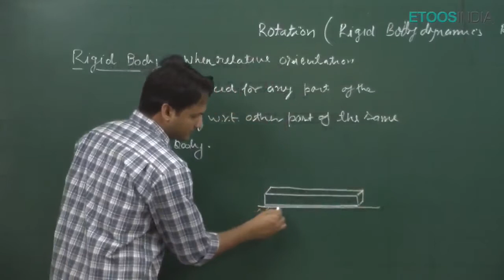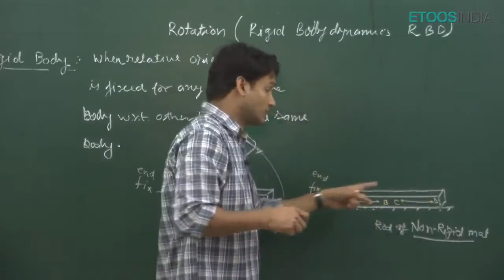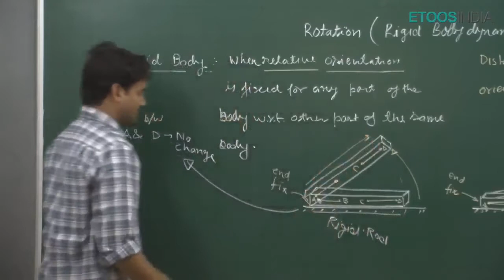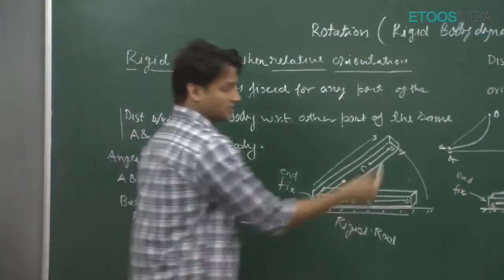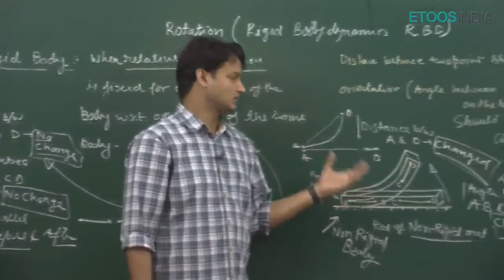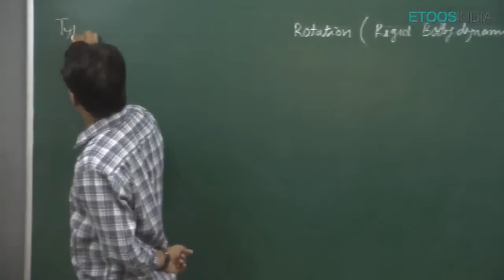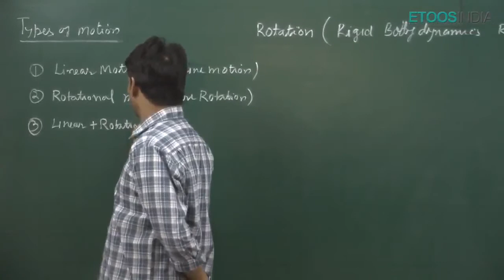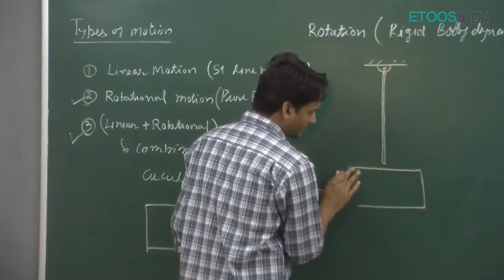Rotation Video Lectures of Physics for NEET By Neeraj Kumar Chaudhary NKC Sir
Rotation Video Lecture of Physics for NEET by NKC Sir. NKC Sir is known for his focused and simplified NEET teaching to bring to students an easy and analytical methodology towards NEET.

This course is designed and developed by the experienced faculty of KOTA.